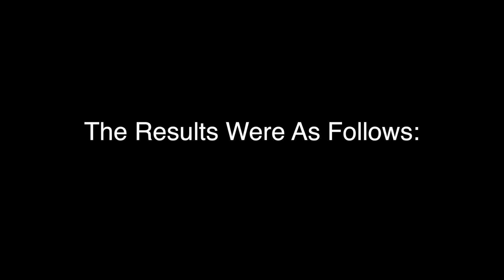Election 2017 | Who ya voting for?????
Every five years the Bahamian people elect a government to govern the country. This year's election was by far the most controversial we have seen in a long time.

The political parties were:

FNM
PLP
DNA

When it was all counted and recounted, THE FREE NATIONAL MOVEMENT won the government with 35 to the PLP's 4 seats. Unfortunately the DNA did not win any seats :(

I didn't vlog the celebration after the votes were counted but let's just say we had a greatttttt time!

I guess in the end they did show them that it was indeed
"THE PEOPLE'S TIME!"

MMUAHHHHH